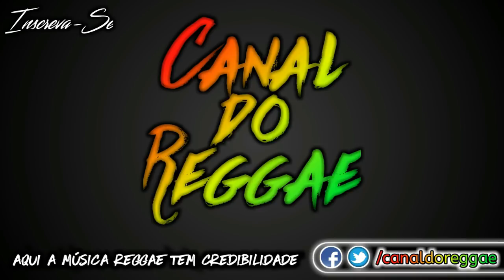Melo de Kauê Vs 2015 ( Sem Vinheta )